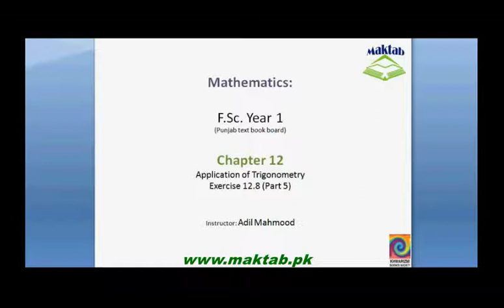FSc Math Book1, Ex 12.8, LEC 32: Q 9-12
This video lecture from Applications of Trigonometry (F.Sc. first year Mathematics) covers: Question numbers 9-12 of exercise 12.8. In these questions we prove the given equation (relation between sides of triangle and radius of circle). Find more e-learning material and educational video lectures in Urdu at maktab.pk. These videos are free to use for promotional and commercial purpose by keeping the credits to Maktab.